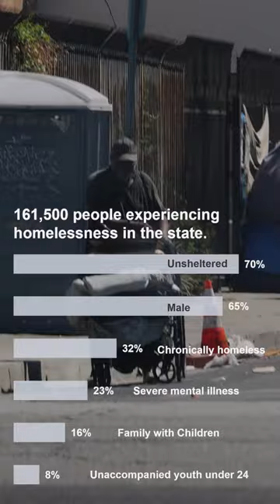Miss Asian Global 2022 - Minute Me: Yilin Wang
These short minute-long videos have been curated by our delegates, to showcase their dreams and hopes with our community! Learn a little bit about our delegates’ personalities, values, and daily lives!